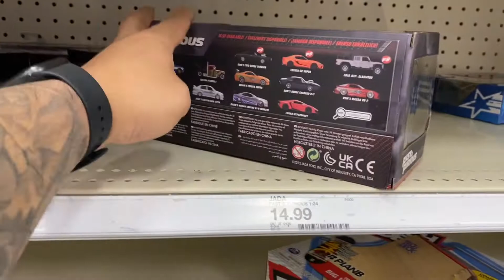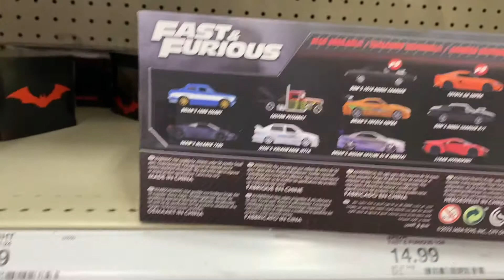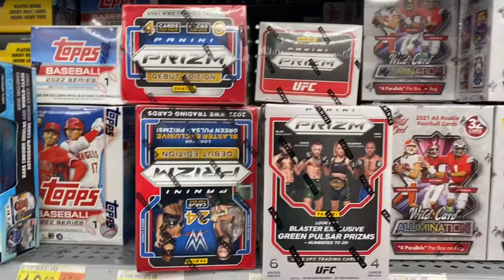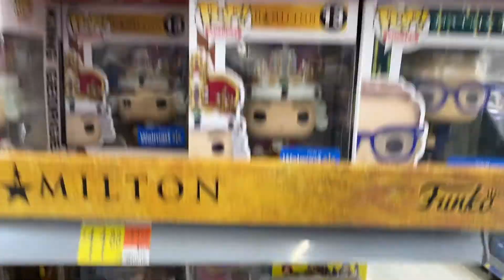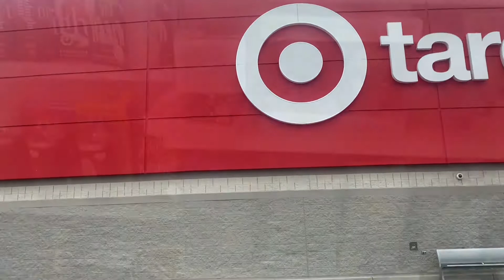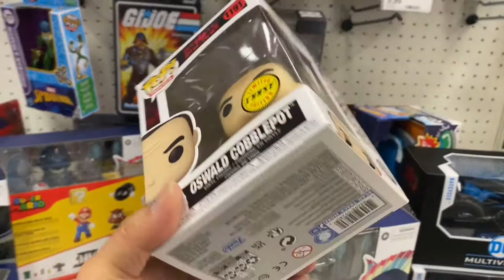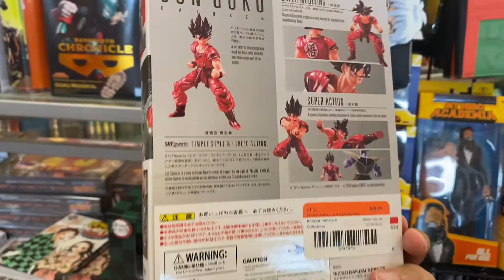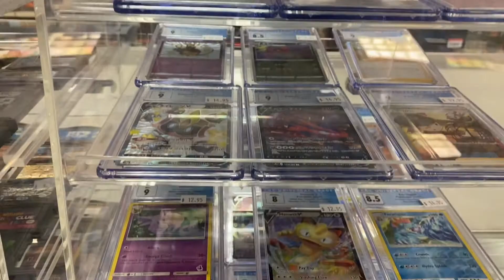TOY HUNT & HAUL | FUNKO POPS | SHFIGUARTS DBZ | STAR WARS BLACK SERIES MANDALORIAN FIGURES